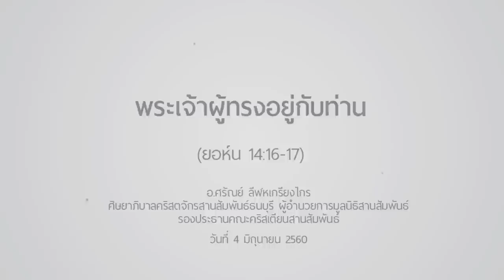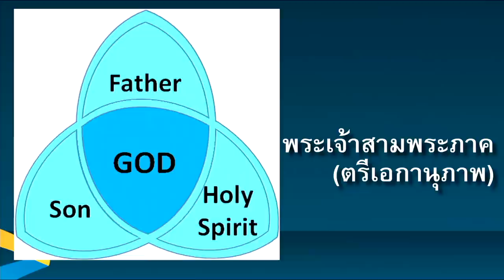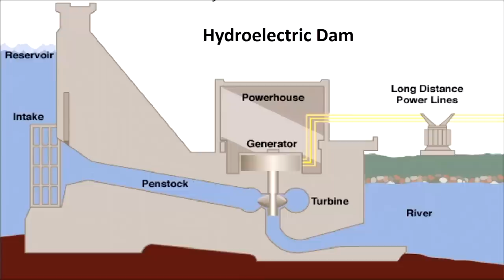คำเทศนา : พระเจ้าผู้ทรงอยู่กับท่าน (ยอห์น 14:16-17)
วันที่ 4 มิถุนายน 2017 โดย
อ.ศรัณย์ ลีฬหเกรียงไกร
ผู้อำนวยการมูลนิธิสานสัมพันธ์
รองประธานคณะคริสเตียนสานสัมพันธ์

คำเทศนา : พระเจ้าผู้ทรงอยู่กับท่าน
(ยอห์น 14:16-17)

1. ประทานฤทธิ์เดชและกำลังในการเป็นพยาน
2. ทำให้เราเข้าใจความจริงในพระวจนะมากขึ้น
3. ช่วยเราในการอธิษฐานให้เกิดผลมากยิ่งขึ้น
4. เติมเต็มเราด้วยความรักของพระเจ้า
5. ประทานของประทานเพื่อการรับใช้
6. เปลี่ยนชีวิตเราให้ดียิ่งขึ้น